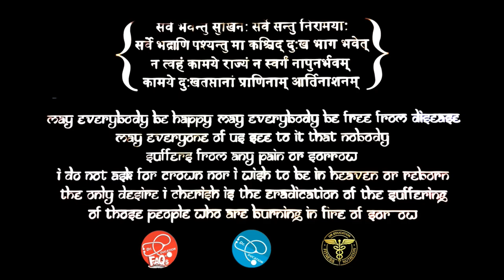Allergy is genetic but intensity you can control | Dr.Education